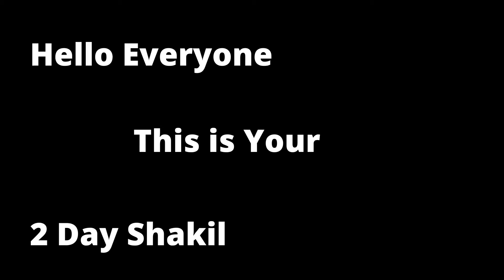Must Watch New Funny Video 2021 Top New Comedy Video 2021 Try To Not Laugh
Hello everyone,
this is YOUR 2DAY SHAKIL In this video,
I show you the best internet clips of 2021 all in one video